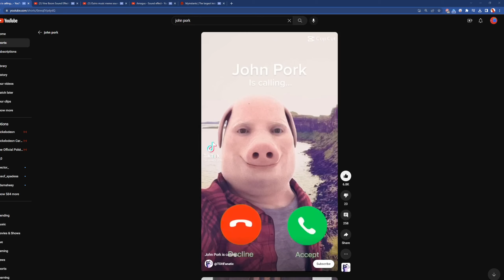When you don't answer John Pork